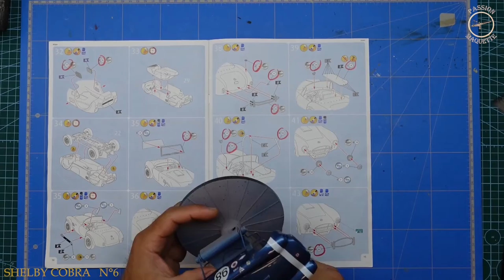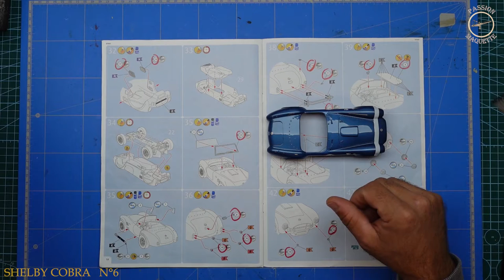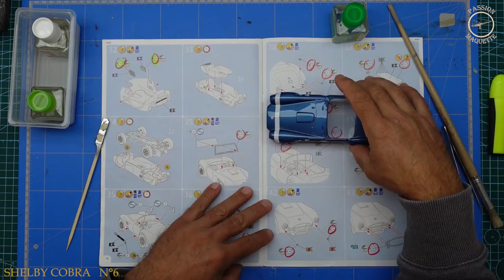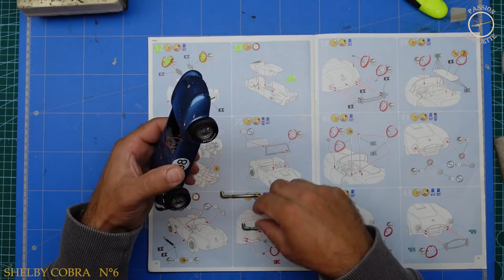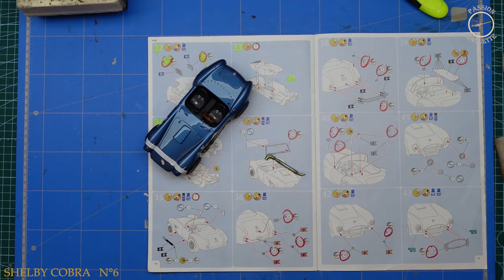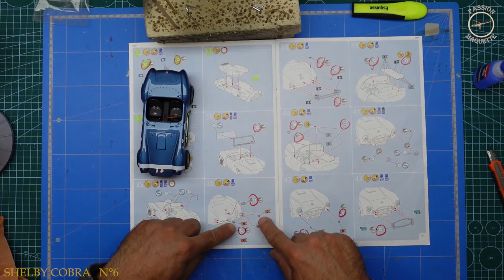La dernière vidéo 62 SHELBY COBRA 289 PARTIE 6 REVELL Passion Maquette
Bonjour les amis avec tous ces péripéties enfin terminé bon visionnage et à très vite 👍👍👍